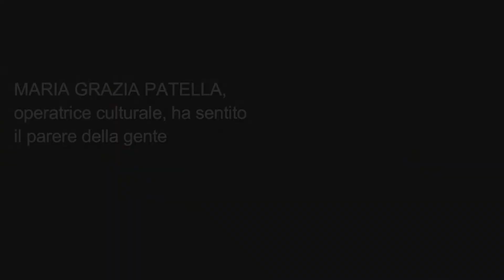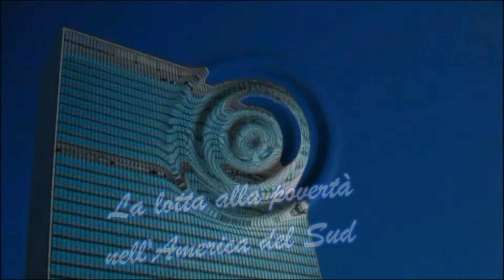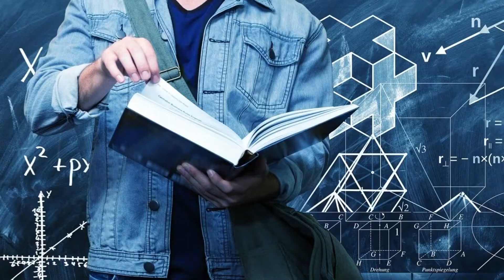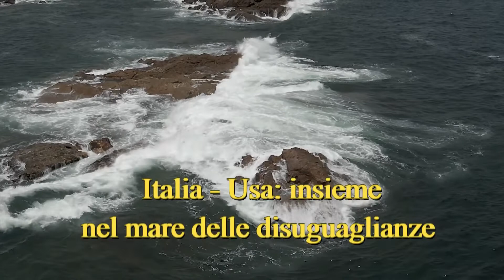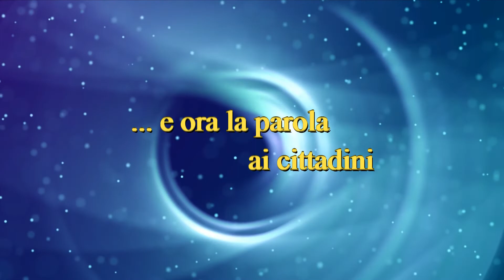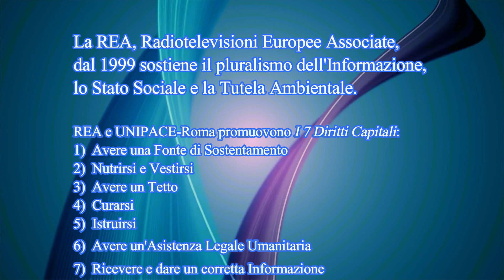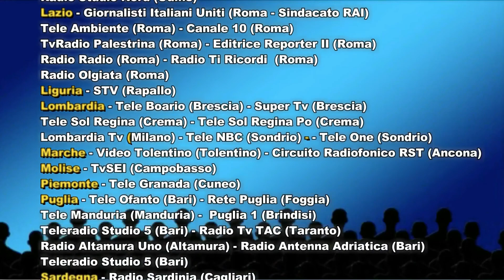N.1 GUERRE O PACE - 7 Diritti Capitali per un Nuovo Stato Sociale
1 - Il video GUERRE O PACE della Serie I 7 Diritti Capitali per un Nuovo Stato Sociale viene promosso da UNIPACE (Università Internazionale per la Pace di Roma)  e REA (Radiotelevisioni Europee Associate). Interventi di esponenti del mondo politico, culturale, accademico, sociale e artistico.